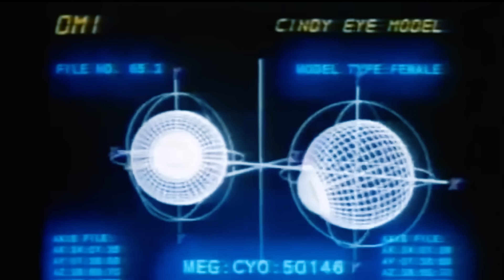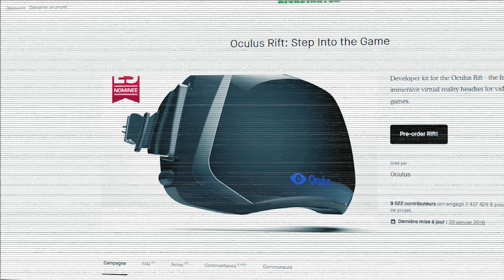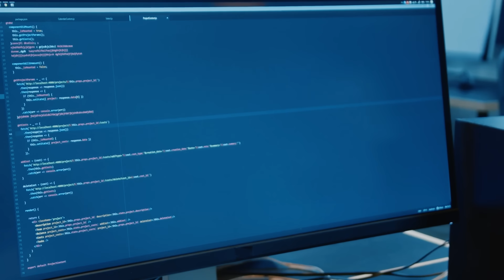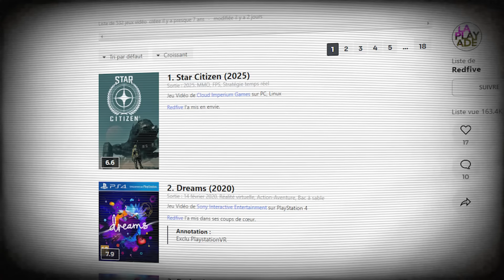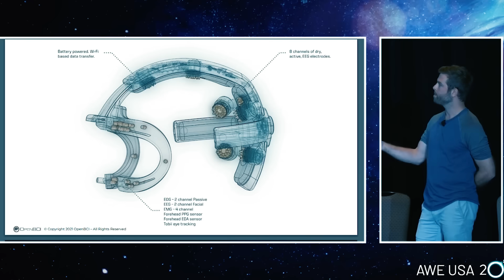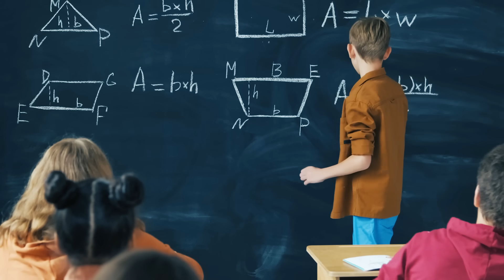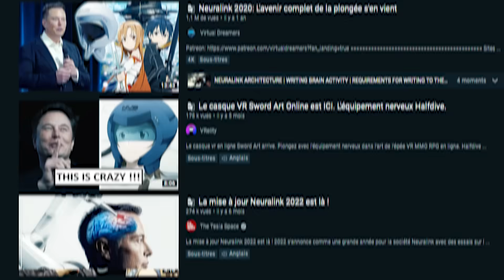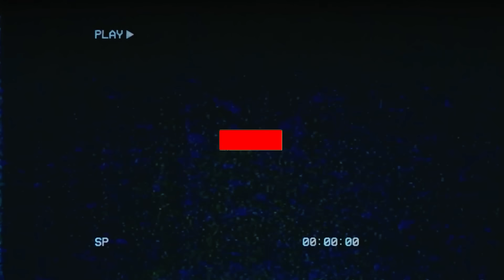L'inquiétant FUTUR du MMORPG ?!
Frayez-vous un chemin jusqu'au sommet, pillez des villes et des territoires, envoyez d'innombrables renforts et massacrez vos ennemis !

En 1968, Ivan Sutherland fabrique le premier casque de réalité virtuelle “fonctionnel”. Il permet seulement d’afficher quelques formes basiques superposées au monde réel. Une belle avancée technologique pour l’époque mais qui restera toutefois en test de laboratoire à cause de son poids trop élevé.
27 ans plus tard, la technologie a bien évolué, SEGA va faire rentrer le premier casque VR dédié au gaming en phase de test, le résultat, les testeurs sont tous malades a en crever, le flop est colossal et le projet annulé. Dans son sillage, Nintendo crée le Virtual Boy, et cette fois ci ils arrivent a viabiliser le projet et le commercialise en 1995 mais pas de chance, c’est un échec cuisant pour Big N. Principalement dû a une ludothèque famélique, mais surtout au fait que cette machine à destination des enfants… soit déconseillée aux enfants.
En 2010 Palmer Luckey a seulement 18 ans, va lancer une campagne de financement participatif pour son projet, créer un casque de réalité virtuelle, mais cette fois ci pour de bon. Cette campagne va lever 2,4 millions de dollars et donner naissance, au premier prototype d’Oculus Rift, qui va paver la voie de toutes les innovations qui vont suivre, Oculus Quest, Playstation VR, Valve Index, et bien d’autres.
Mais pourtant, nous ne sommes qu’aux prémices de cette aventure en réalité virtuelle. Une aventure qui pourrait être le renouveau de ces colosses aux pieds d’argiles que sont les MMORPG. Une aventure qui nous rapproche de plus en plus de certains univers que nous considérions il y a quelques années encore, comme de la pure fiction...

→ Viens faire repérage de Kombo sur les réseaux

Musiques (par ordre d'apparition) :
Silent Hill Theme (lofi)
You say run - MHA
Dark Souls (?)
Hxh - Requiem Aranea
Mozart - Lacrimosa

→ Chapitres :
0:00 Intro
01:28 Sponso
02:22 I : Le Zénith
05:52 II : Full Dive
08:04 III : Neuralink
10:20 IV : C'est non.